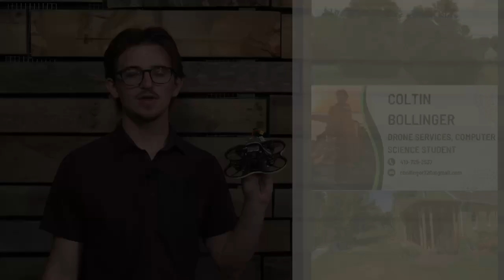Coltin Bollinger - Certified Drone Pilot